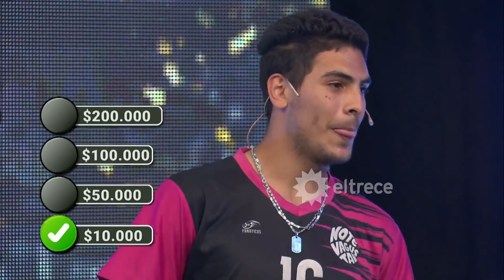⚽ ¡GOLAZO A PABLO MIGLIORE! ⚽ EL ARQUERO SUFRIÓ SU SEGUNDA DERROTA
Momento emitido el viernes 21 de mayo de 2021 en Bienvenidos a bordo “Segunda edición”.